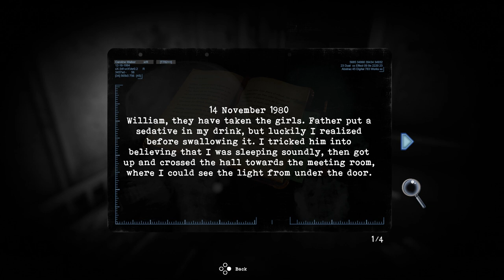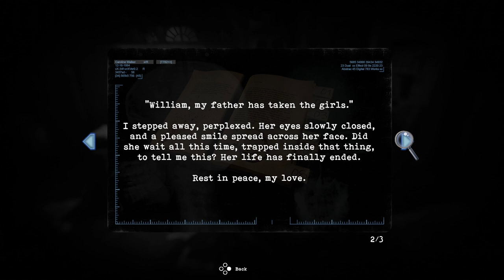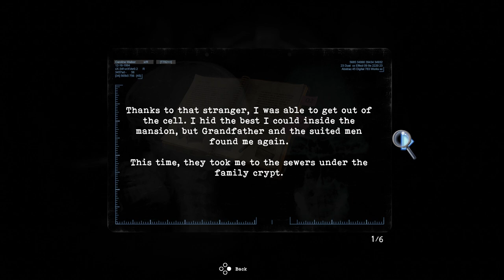Tormented Souls - Part 15 - The Time I Wasted All That Ammo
Tormented Souls was developed by Dual Effects and Abstract Digital. This game is a return to good ole survival horror.
In this game you play as Caroline Walker investigating a mysterious disappearance of two girls in a horrifying mansion-turned hospital.